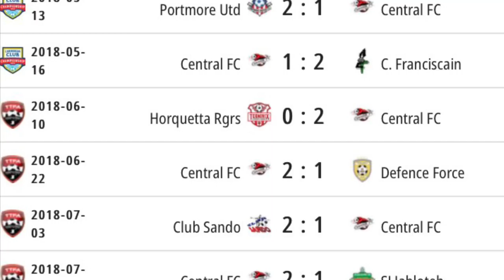Jameel Neptune football Highlights 2019/2020